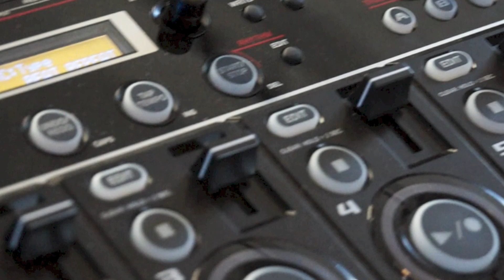WIZNU Music Performance Reel • Mid 2014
Performances from December 2013 — June 2014
• Location: WIZNU Studio
• Editor: Michael Wisnieux
• Main Music: See / Awake / Tycho
• Logo Design: Nicole Ellingson / SLICK Creative

• Featured Performers: Andrea Brook's Sonic Butterfly Productions • Fuzzbee Morse • Fiona Joy • Magnolia Memoir • Leddie Garcia- Percussionist • Chris Woods • Mela Lee • Alexander Burke • Sherry Finzer Music • Keith Kohn • Moose Ali Khan • Priya Deepika Mohan • Daniel Pritchett • Ricardo Hambra • Dvine Onemusic • Randy Emata • Javad Hashemi • Joshua Royse & Band • Elizabeth Yochim